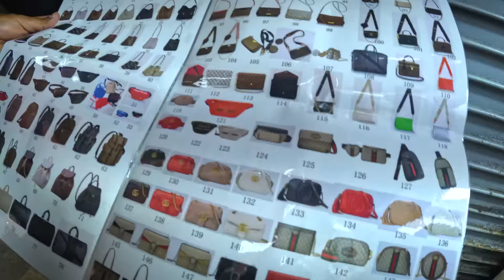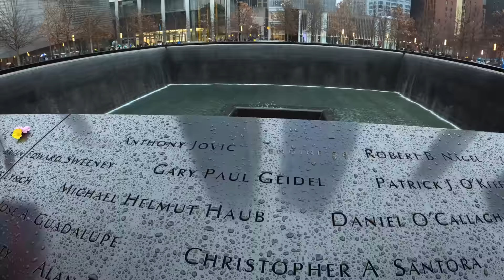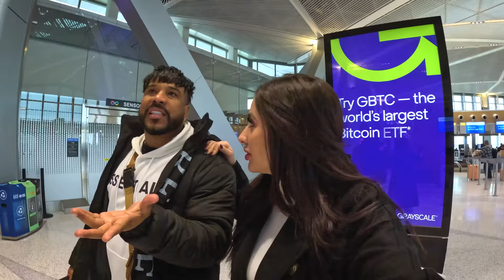DE LA VIDA EN "NEW YORK"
Espero que disfruten mi primer Vlog y me sigan acompañando en este viaje..